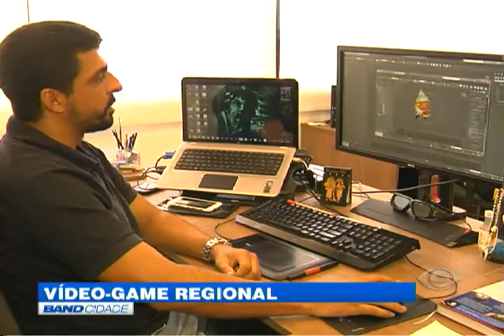Band Cidade - "Video-game regional"